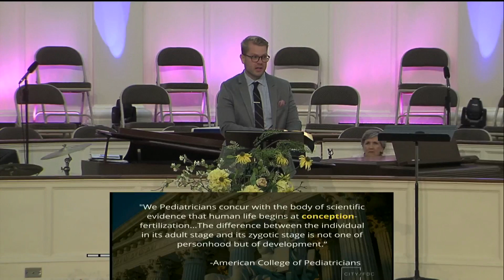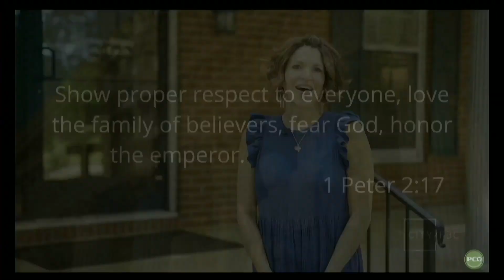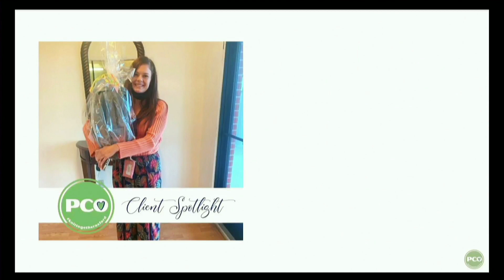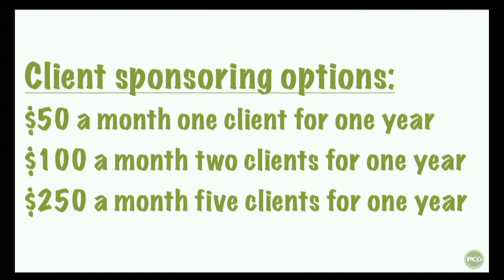Responding To Reversing Roe v Wade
The 1973 Roe v. Wade case that legalized abortion was reversed by the Supreme Court on June 24, 2022. This unprecedented ruling sparked both celebration and outrage in our country. Some Christians are silenced into fear and others scream in retribution.

In this sermon, we will look at Psalm 139 and ask the ultimate question related to Roe v. Wade, “When does life begin and what response does that require of me?"
While the content will be sensitive, it will be delivered in a way that is appropriate for children.